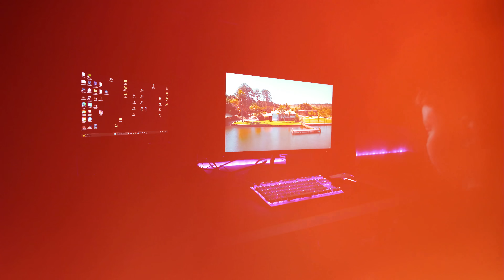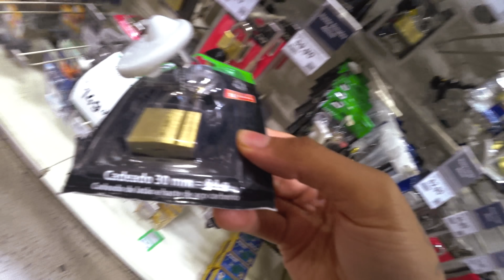MONTEI O ESCRITÓRIO NO PORÃO DA NOSSA CASA E ME SURPREENDI COM O RESULTADO 😱